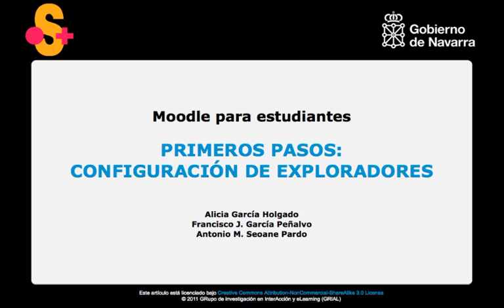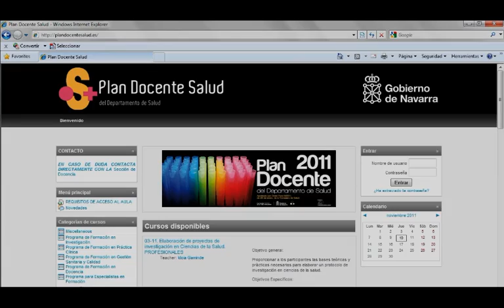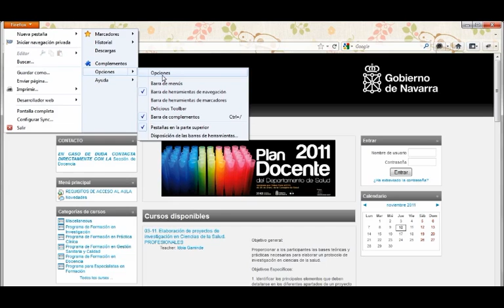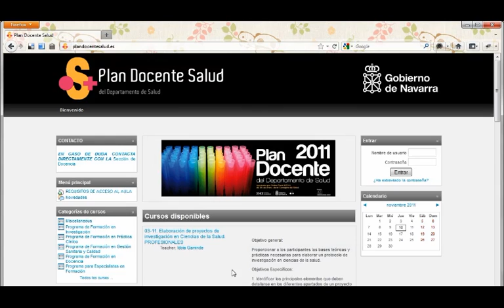Moodle para docentes - Primeros pasos: Configuración de exploradores